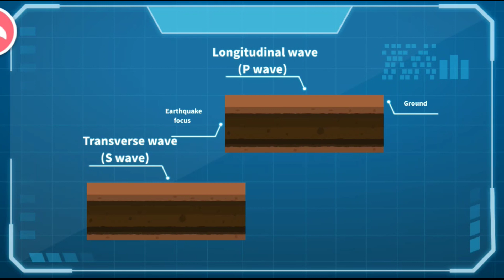Baby Panda Earthquake Rescue 2 - Reinforce Your Knowledge on Earthquake Rescue! | BabyBus Games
Baby Panda: Earthquake Rescue 2 is here!  Let’s learn about 6 ways to perform earthquake rescue: escape, burn injury, and more.  Illustrations on rescues available to reinforce your knowledge on earthquake rescue.

ESCAPE FROM FIRE
A fire is sparked by the earthquake! Hurry up and guide the residents to escape: Cover nose and mouth with a wet towel, look for an emergency exit, and evacuate quickly by taking the stairs. Children, do not take elevator when an earthquake strikes!

TREATMENT OF SPRAINED LEGS
What should be done in case of a person with sprained legs during escape? Don't panic! Put the ice bag on the sprained leg to reduce the swelling. Next, wrap the leg with a bandage and pad it with a blanket that is rolled up!

PERFORMING CPR
A resident fainted from electric shock! How to rescue the injured? First, perform 30 chest compressions; then open the mouth for cleaning up; next perform 2 rescue breaths. Repeat until the injured regains consciousness.

Baby Panda will also take you to learn about the earthquake warning. Let's check it out!

FEATURES:
- Interesting animations show you how earthquake warning works.
- Illustrations on rescues available to reinforce your knowledge on earthquake rescue.